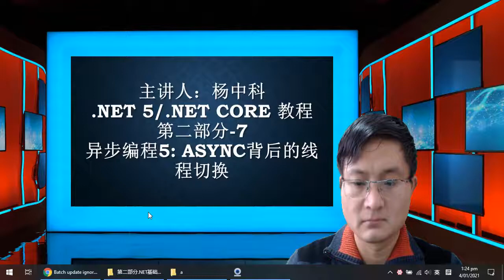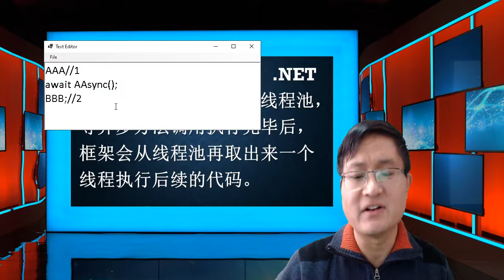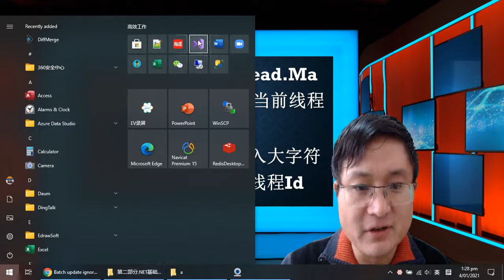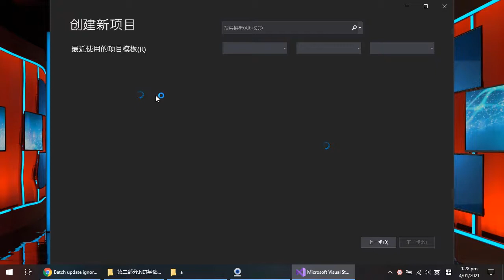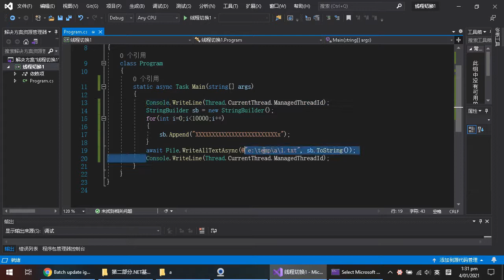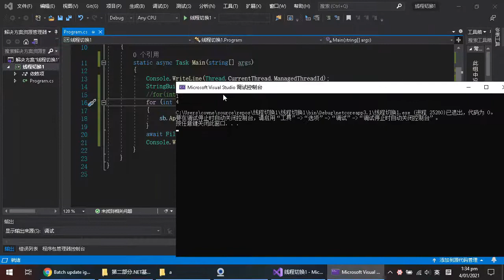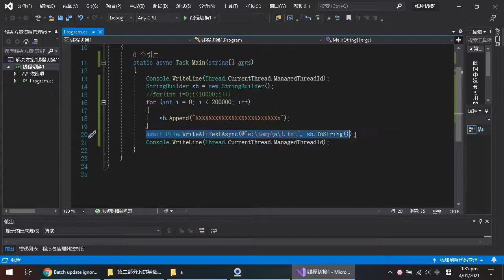.NET5教程_.NET Core教程 Part2-7：异步编程5 async背后的线程切换